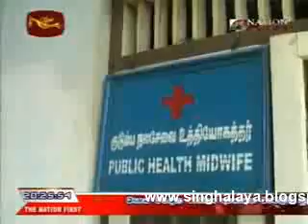Iyanarpuram Village Captured by SLA. Wanni Operation 23 rd October 2008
Video Source,
"Wanni Operation" News Report from Sri Lanka Rupavahini Corporation.  PLease have look more information singhalaya.blogspot.com